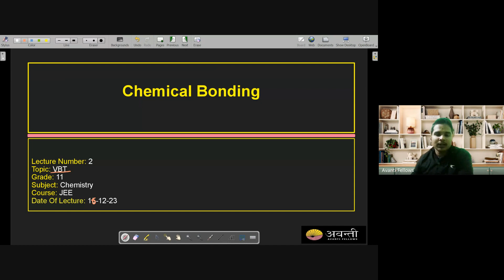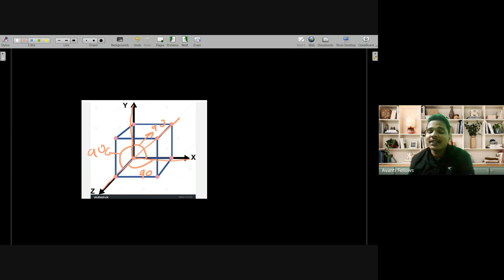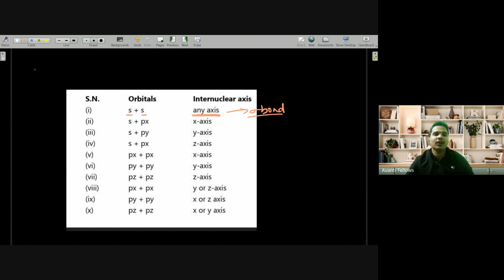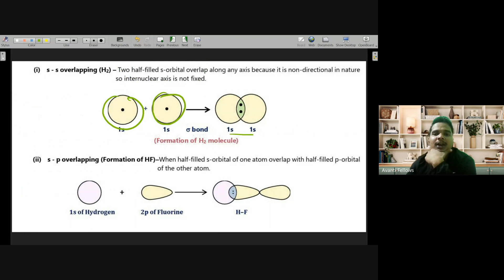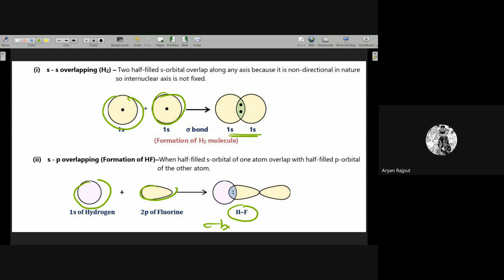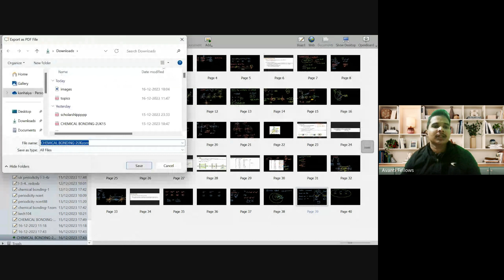Chemical Bonding - VBT | 11th NEET Chemistry | Dec 16th, 2023